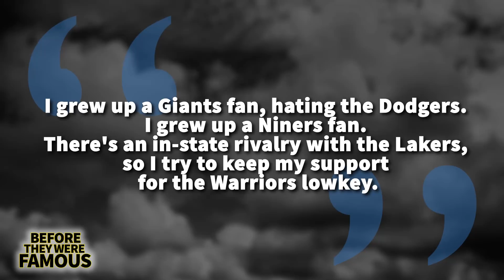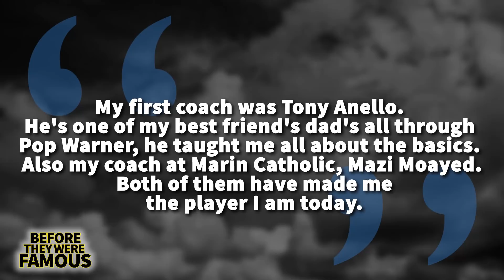Jared Goff | Before They Were Famous | Los Angeles Rams QB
Jared Goff's family has a storied athletic history. While he would eventually go on to be a quarterback for the Los Angeles Rams, his father Jerry took a different road. If you're familiar with Major League Baseball, John might be a familiar face. Jerry Goff spent six years as a catcher for teams like the Montreal Expos, Pittsburgh Pirates and Houston Astros. While the baseball diamond is a vastly different setting from the gridirons of the NFL, you can say that John passed on the sports gene to young Jared. Drafted in 2016 to the recently relocated Rams, Jared was thrusted into the wild world of NFL football. Who knew the former ball boy at ten years old would be facing off against Tom Brady's Patriots for Super Bowl 53.